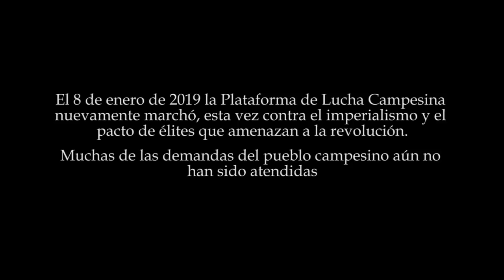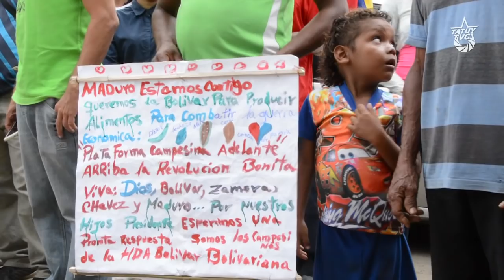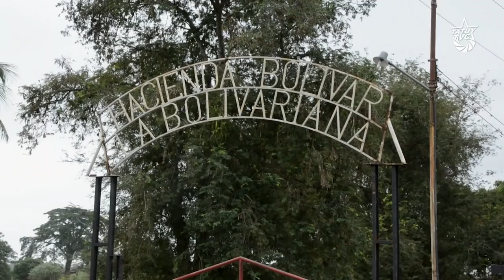El Movimiento Campesino sigue en pie de lucha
El martes 08 de enero del presente año, la Plataforma de lucha campesina nacional impulsó una marcha antimperialista en la zona sur del lago, en la frontera entre el Estado Mérida y el Estado Zulia de la República Bolivarina de Venezuela.

Esta marcha fue organizada por diferentes campesinos y campesinas, miembros de los fundos, haciendas y predios de producción agrícola de esta región, muchos de ellos aún en procesos de definición de su estatus legal y técnico. El movimiento campesino, convencido de que sólo en Revolución el pueblo humilde puede ser tomado en cuenta y puede luchar por sus tierras y por un plan de siembra que acompañe la lucha contra la guerra económica, marchó más de 12 kilometros, emulando la épica marcha de julio del año pasado en la que caminaron desde Portuguesa a Caracas "a pata" para encontrarse con el gobierno nacional, el Presidente Nicolás Maduro, y hacerles saber sus demandas.

En este marcha en la zona sur del lago, hicieron saber su tremendo carácter antiimperialista, haciendo saber su rechazo sobre cualquier pretensión internacional o imperial de acechar nuestra nación, pero también mostraron su talante crítico y aguerrido, recordándole al Gobierno nacional el cumplimiento de los acuerdos de la agenda presidencial de agosto de 2018.